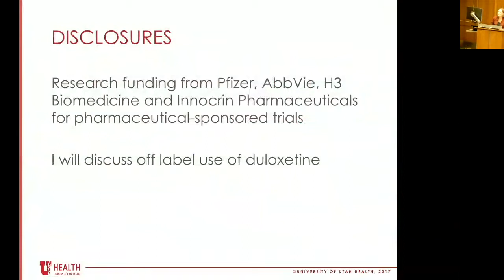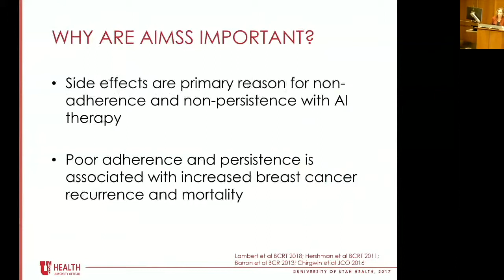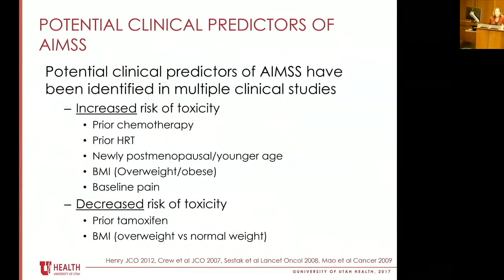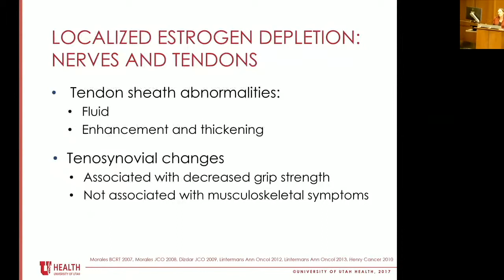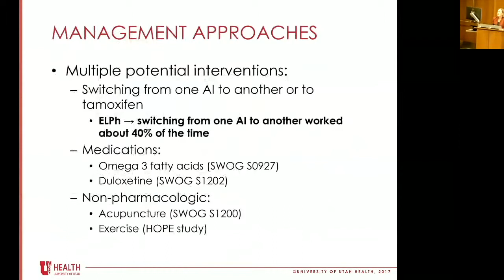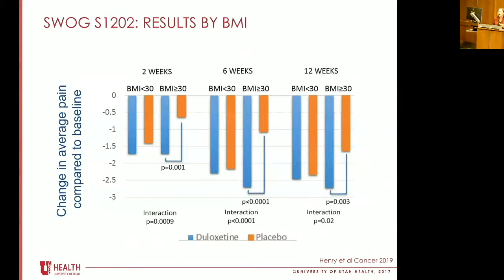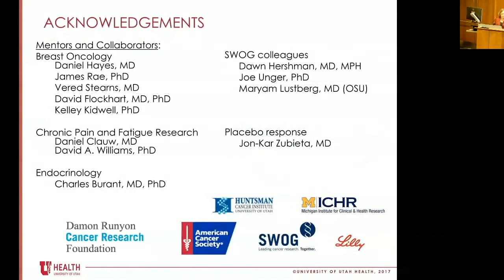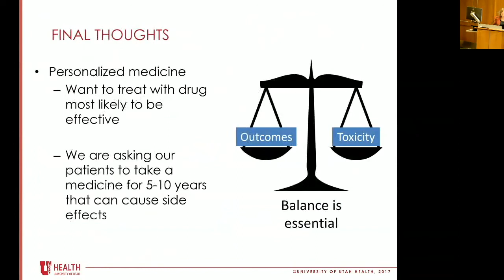AIMing to Improve Quality of Life for Breast Cancer Survivors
Yale Cancer Center Grand Rounds | May 7, 2019
Norah Lynn Henry, MD, PhD, Associate Professor of Internal Medicine, Division of Oncology; Director, Breast Medical Oncology, Huntsman Cancer Institute